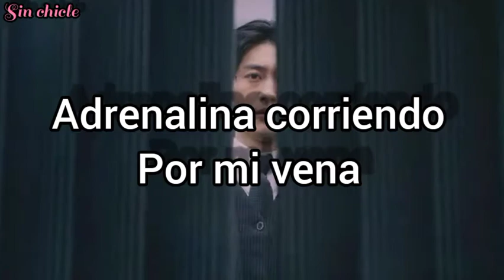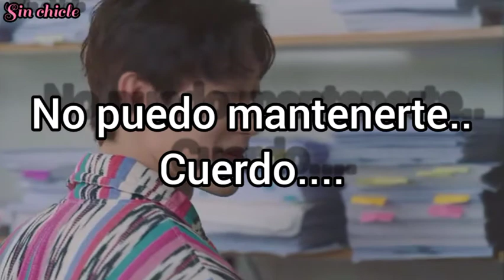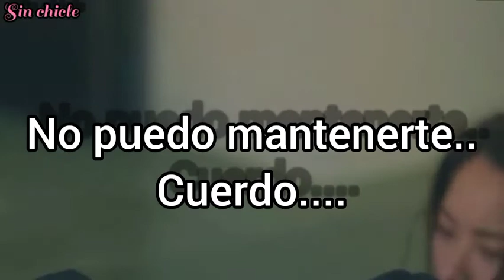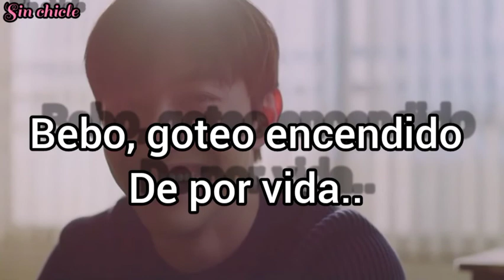Adrenaline - Solar(MAMAMOO) |OST Vincenzo |(letra en español ⬇️Original abajo) //SinChicle//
Adrenaline rushing through my vein
I forgot all the pain
I drink, lit, drip for life to lose my sight of emptiness
Try everything to forget cause I might lose my control

Questions you ask too much
Just 'cause you might be getting hurt
No one to trust

I don’t know what I should want, I don’t know where to go

Fire
Rising up to higher
I’m burning up it’s dire
I don’t wanna burn you so leave
I don’t wanna keep you to be a liar
Don’t wanna hurt you
You should leave me
I’m no good for you
So leave me now
Please leave me now
I can’t keep you safe

Another world
If there’s a chance
I’ll takе

More money more lovе I got everything I don’t need more
I won’t tell you who I am
It’s you to figure out from the inside of my heart

Another world
I’ll take

아드레날린 내 정맥을 통해 돌진
나는 잊었다 모든 고통의
I 음료, 조명, 삶이 공허의 내 시력 상실 할 물방울
내 제어가 손실 될 수 있습니다 원인 잊지하려고 모든 것을

너무 많이 물어 질문
당신이 다치는 수 있습니다 원인 '그냥
아무도를 으로 신뢰할

내가 원하는해야하는지 모른다, 나는 어디로 모를

화재가
이상으로 상승
나는 그것이 무서운이다 굽기있어
나는 당신이 그렇게 떠나 구울 싶지 않아
내가 될 수를 유지 싶지 않아 liar
다치게하고 싶지 않아
넌 날 떠나야 해
난 너 에게 좋지 않아
그러니 지금
날 떠나 줘 지금 날 떠나 줘
너를 안전하게 지킬 수 없어

다른 세상
기회가 있다면
나는 걸릴거야

더 많은 돈이 더 내가 모든 것을 더 내가 필요하지 않습니다 가지고 lovе
나는 내가 누구인지 말할 수 없습니다
그것은 당신이 내 마음의 내부에서 알아낼의

내가 원하는해야하는지 몰라, 내가 어디 모르겠어요 go

Fire
더 높이 올라간다
I 'm burn up it 's dire
난 당신을 불 태우고 싶지 않아서 떠나고
난 당신을 거짓말 쟁이로 유지하고 싶지 않아 당신을
넌 날 떠나야 해
그러니 지금 날 떠나 줘 지금 날
떠나 줘
난 널 지켜줄 수 없어

또 다른 세상 내가 아드레날린을 내 정맥을 통해 돌진
할 기회가 있다면 모든 고통을 잊었 어

나는 공허함을 잃어 버리기 위해 삶을 위해 술을 마시고